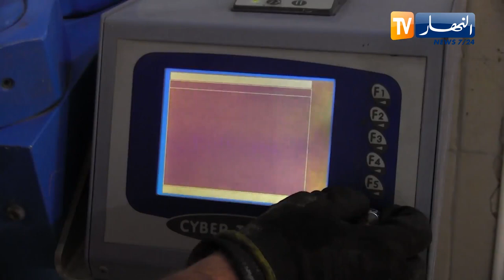بجاية: تشديد الرقابة على الخرسانة المسلحة لضمان مقاومة البنايات للكوارث